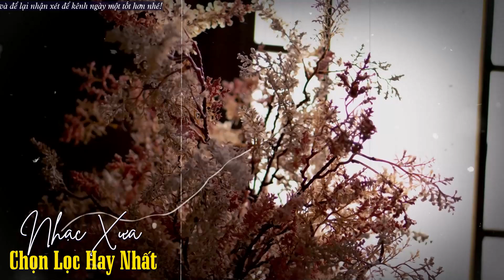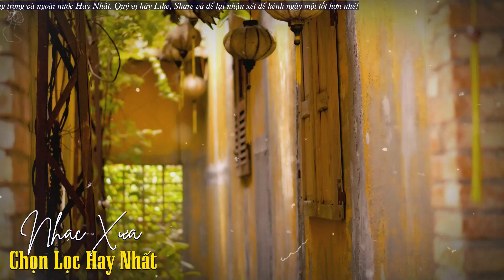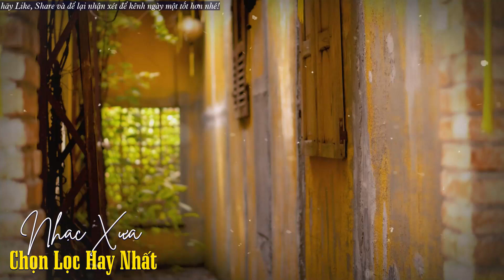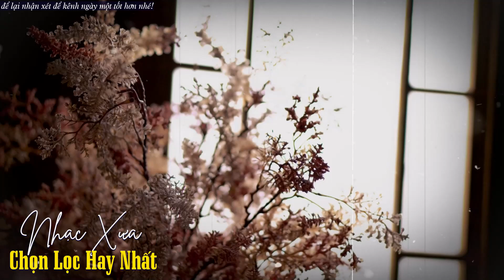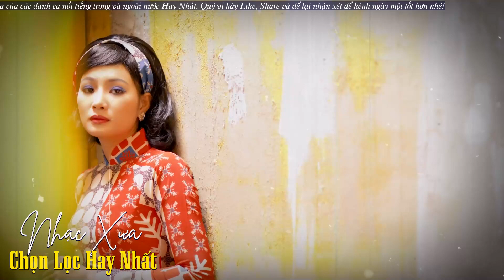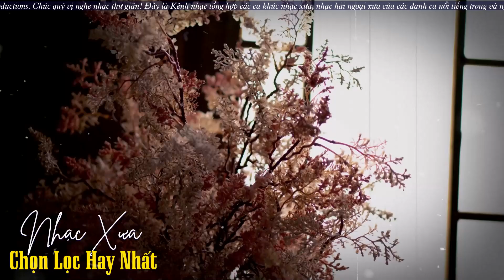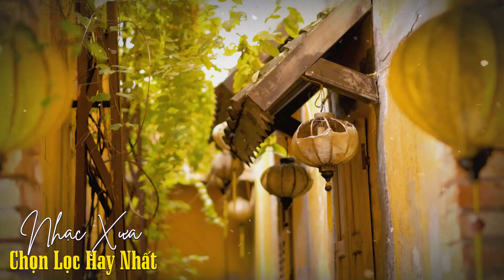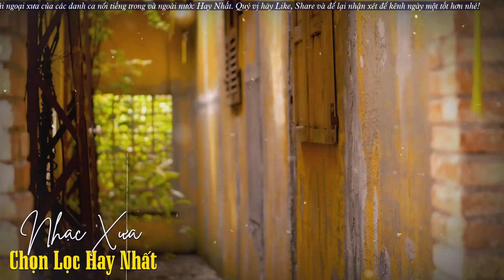Bộ Ba Nhạc Xưa Hay Nhất Tuấn Vũ - Thanh Tuyền - Sơn Tuyền | Nhạc Vàng Trữ Tình Nghe Hoài Không Chán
☛ Quý vị hãy để lại nhận xét góp ý để chúng tôi có thể hoàn thiện và đưa đến khán giả những video chất lượng tốt nhất để phục vụ quý vị khán giả.
► Powered by Giang Ngoc Productions
Vui lòng không sao chép dưới mọi hình thức!